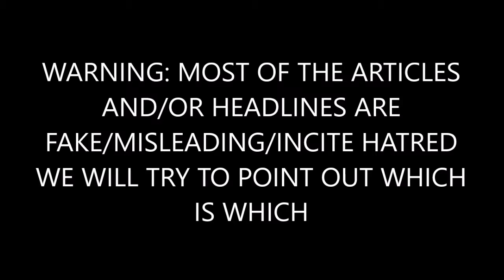TOP NEWS: North Korea To Attend Talks With South Korea